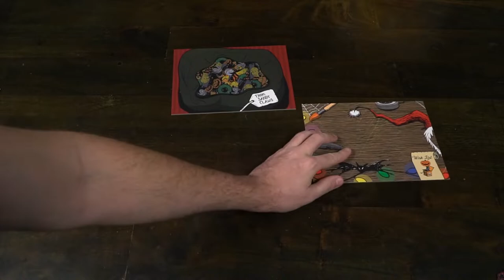Merry Madness - Board Game Review (The Nightmare Before Christmas)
Merry Madness Review by Unfiltered Gamer